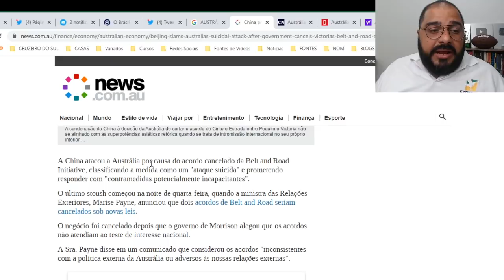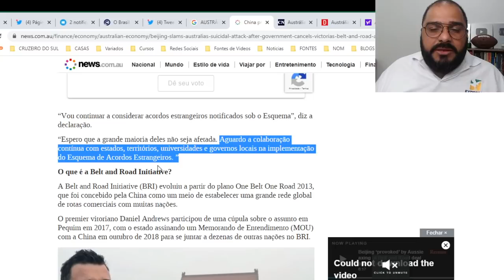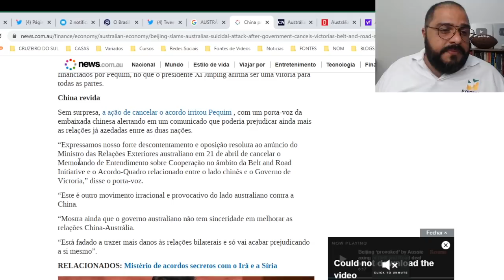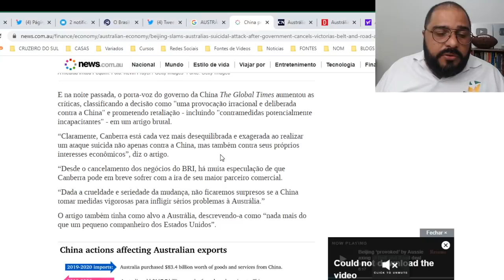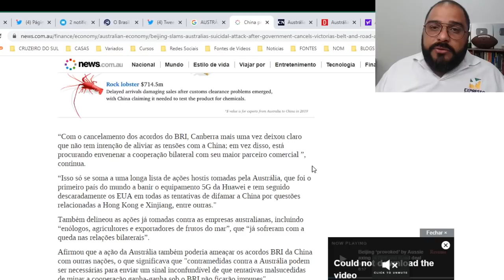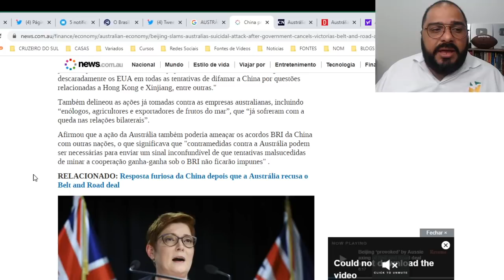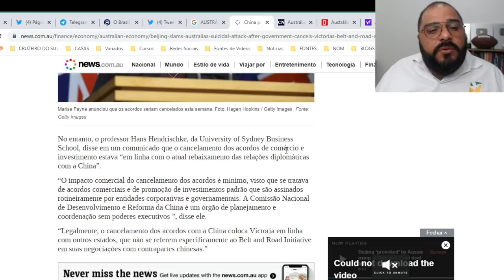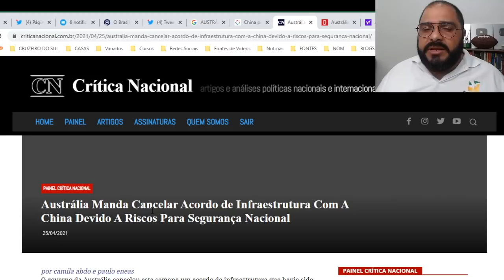OLHEM A LIÇÃO QUE A AUSTRÁLIA ESTÁ DANDO AO BRASIL!!!!